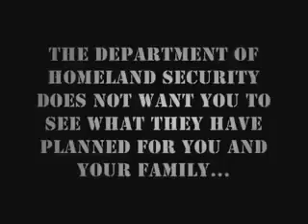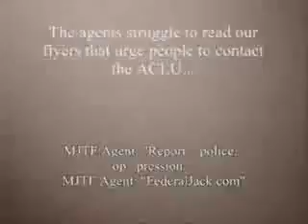Police vs. FederalJack.com Reporter During Miami Beach Martial Law